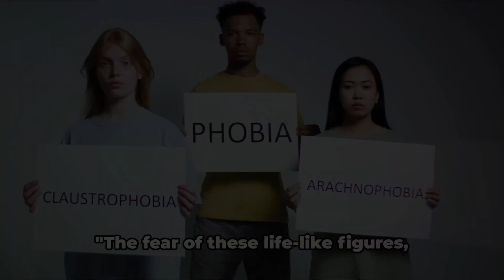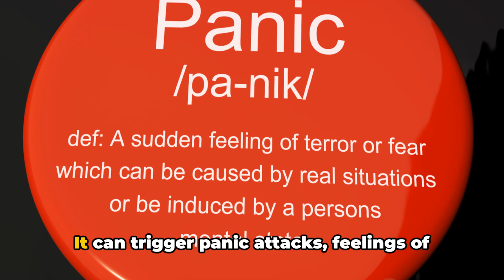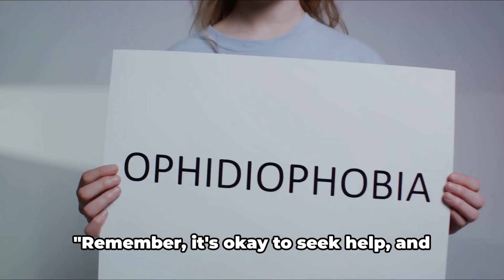Discover Automatonophobia: Understanding the Fear of Robots (3 Minutes)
In this intriguing video, we present "Discover Automatonophobia: Understanding the Fear of Robots," where we delve into the fascinating world of this specific phobia that affects many individuals. Automatonophobia is the intense fear of human-like figures, particularly robots and mannequins, and it can significantly impact daily life and interactions. Join us as we explore the psychological underpinnings of automatonophobia, its symptoms, and how it manifests in various situations. We will also share real-life stories from individuals who experience this fear and discuss coping strategies and therapeutic approaches to help manage it. Whether you're curious about phobias, studying psychology, or seeking to understand this fear better, this guide will provide valuable insights into automatonophobia and its relevance in our increasingly automated world. Get ready to uncover the complexities of this unique phobia!